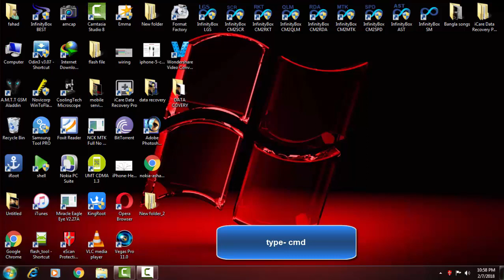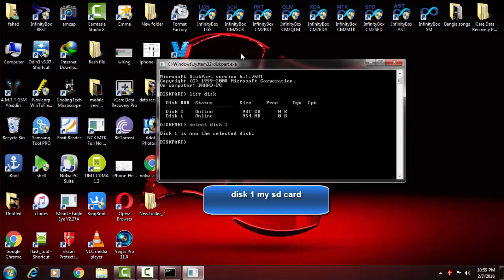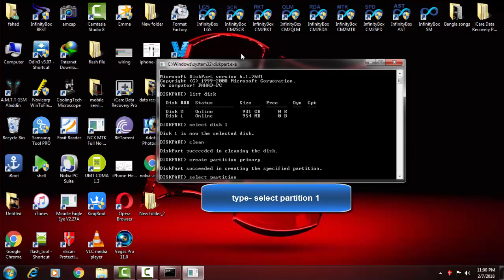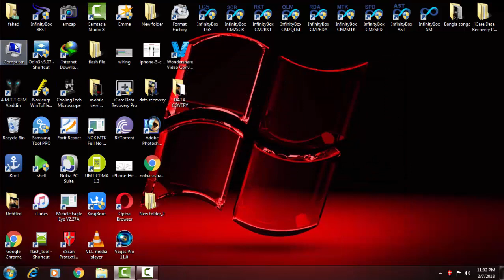How To Repair A Corrupted SD Card/ Harddisk drive or USB Flash Drive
Sometimes we face trouble formatting our SD Card or Pen drive due to some error. Possible problem types are Corrupted card, damaged, unable to format, size may get reduced and some other symptoms. .in this video i will show you how to fix USB Flash or SD Card /harddisk formatting problem. the method shown in this video will format your drive.